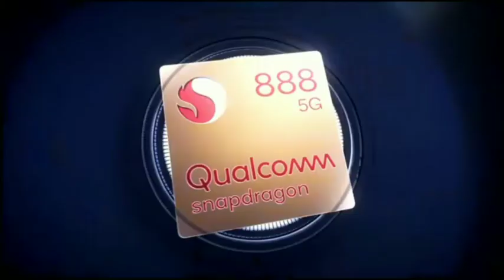Quallcom Snapdragon Insiders for Fastest Android Smartphone.2021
Smartphone for Snapdragon Insiders Fastest Android Smartphone

sarch topic.
snapdragon phone
snapdragon insiders smartphone snapdragon fan phone snapdragon
asus phone snapdragon 5g phone
asus 5g phone

md salman

frome.sultanpur up (India)